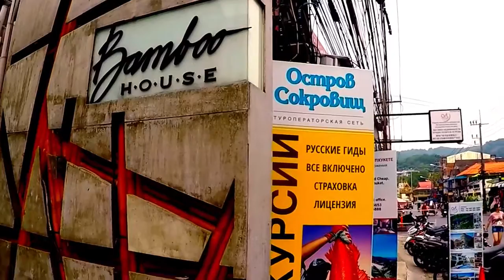Phuket, Thailand - 2016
GoPro video of a beautiful weekend in Phuket